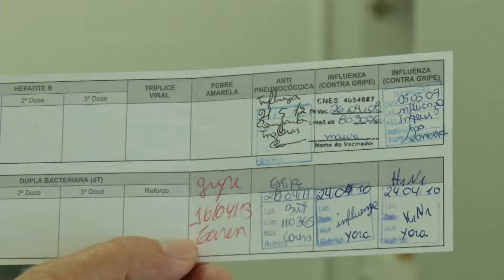Jornal da Assembleia - Começa campanha de vacinação contra a gripe - 23/04/18